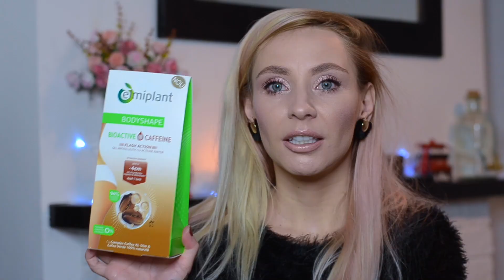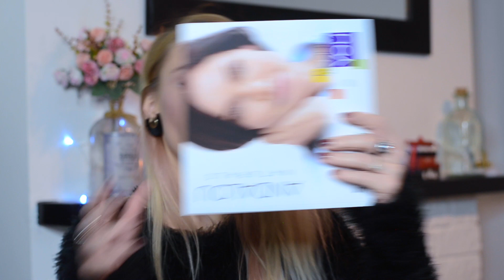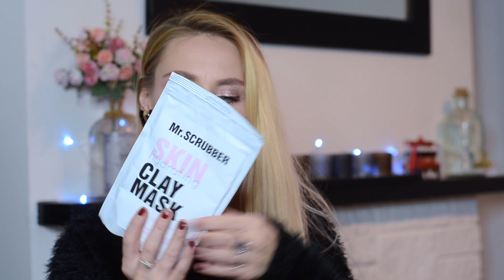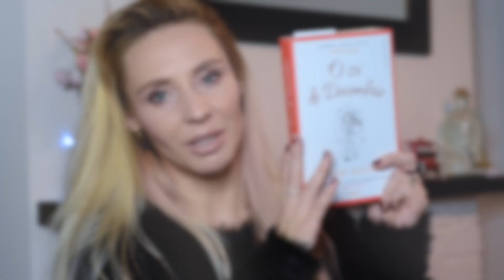DESPACHETEZ UN SAC DE PRODUSE BEAUTY! LE PASTREZ TOATE PENTRU MINE?!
In clipul de azi, DESPACHETEZ UN SAC DE PRODUSE DE BEAUTY pe care le-am primit la evenimentul Beauty Passport. Multe dintre ele se vor duce catre voi, asa ca haideti sa vedem ce am primit si ce o sa primiti si voi daca ne urmariti pe instagram!